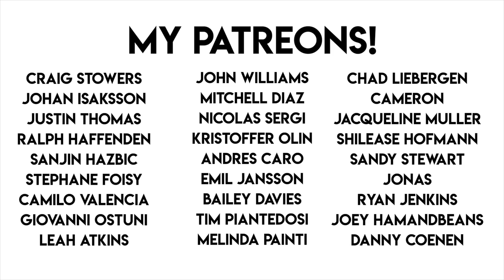Tanqueray Malacca Gin Review!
One of the mighty heavyweights of the gin world is back! Join me as I try Tanqueray's mysterious and spicy edition to their lineup!

You'll be helping me to keep creating and you'll get a shout out on my latest video!